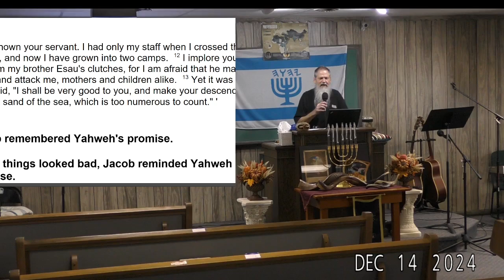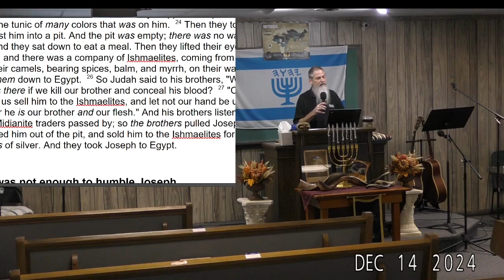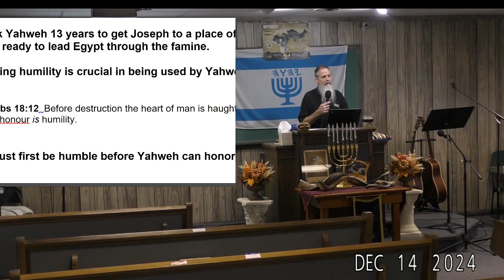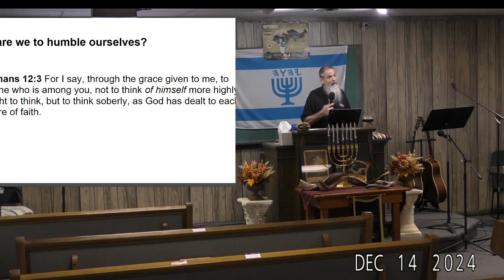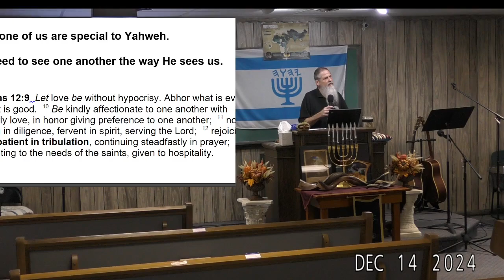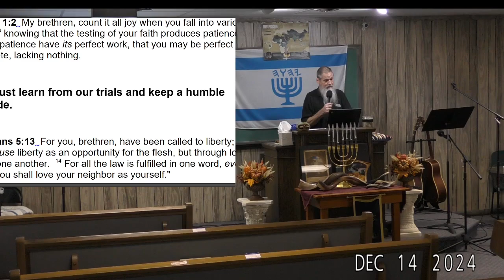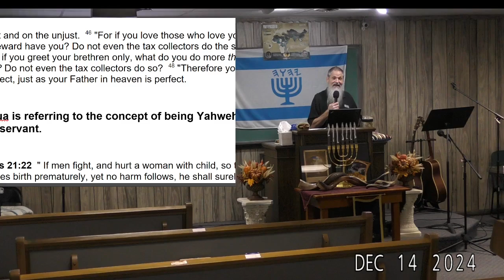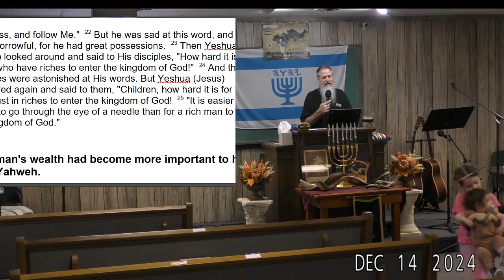The Key For Constant Success - Daniel Sanders- 12-14 2024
We are facing times on this earth like never before. There are wars and evil everywhere. How do we make it until the end? How do we stand? When our strength is failing, how do we tap into His strength? What is the key for success in every situation? We learn the answer to these questions and more as we study the scriptures together.